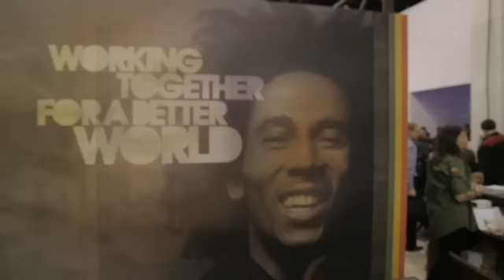CES 2011: Bob Marley's Vision of One Love, One World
The MARLEY audio electronics line is designed using eco-friendly and recycled material. There are three different lines -- Jammin', Freedom, and Destiny. The booth contained dozens of prototypes for exhibitors to check out and including earbuds, headphones, docking stations, speakers and boom boxes ranging from $29.99 to $499.99.

Check out this exclusive interview I did with Bob Marley's grandson from the show floor!